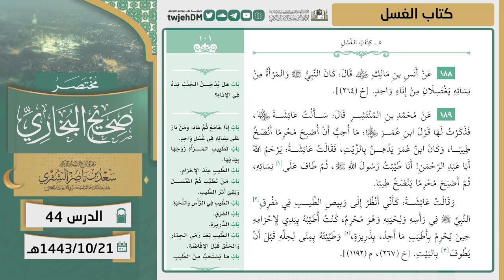44 ( مختصر صحيح البخاري | كتاب الغسل ) لمعالي الشيخ أ.د. سعد الشثري | 21-10-1443